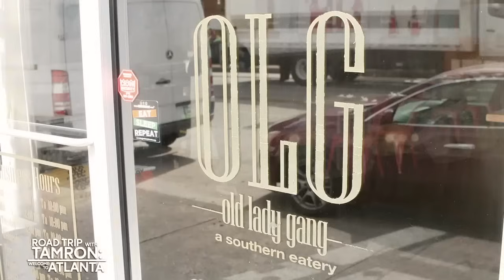Kandi Burruss Talks Producing “The Wiz” & Her EGOT Dreams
“Real Housewives of Atlanta” star, Grammy-winner, and mogul Kandi Burruss. She takes the TamFam inside her popular restaurant Old Lady Gang and some super fans get the surprise of a lifetime. Plus, Kandi also gives us the scoop on her latest projects including the revival of “The Wiz” and her EGOT dreams. You know we couldn’t take a trip to “the A” without seeing our girl, Kandi! Press play!